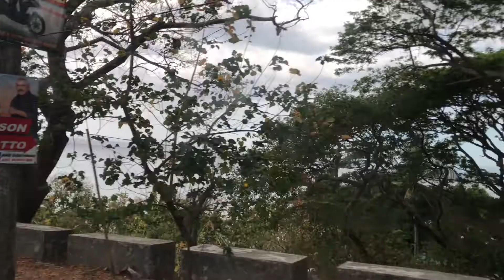The Philip-Ann Beach Resort | Anilao BATANGAS | 5/5 review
Highly recommended resort. From the time we arrived, the guest relations officer had been very accommodating with all our requests since we got in earlier than expected. We were welcomed by their staff in the bar area and offered us refreshments right away. With all the free amenities and very hospitable staff, our stay got even more exciting. Definitely, this trip is one for the books.

FB PAGE: the philip Ann Resort